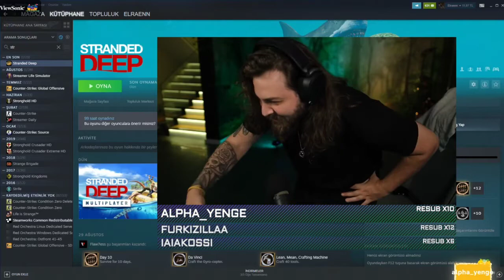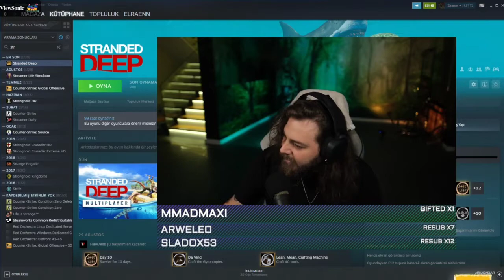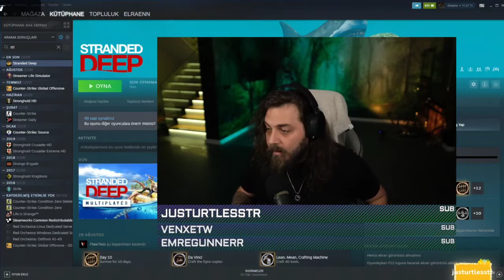Elraenn | Bakın POPOMA Çok zayıfladım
Twitch yayıncılarının en komik en eğlenceli anlarını en hızlı şekilde yüklüyoruz. Kanalımıza göz attıktan sonra açık ara en iyi twitch kanalı olduğumuzu göreceksiniz.